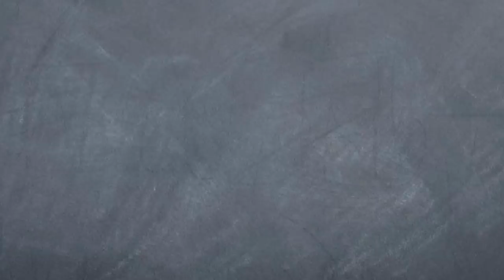Will Robots Make Human Jobs Obsolete?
Bob thinks that automation is going to leave everyone broke and unemployed. But people have been saying that throughout the entire history of human development, and yet the opposite has always been true. While automation can be disruptive, it also frees people to spend their time doing even more productive things and continually makes all of society wealthier in the process.

Let Seamus give you a shot of optimism in this week's Common Sense Soapbox!